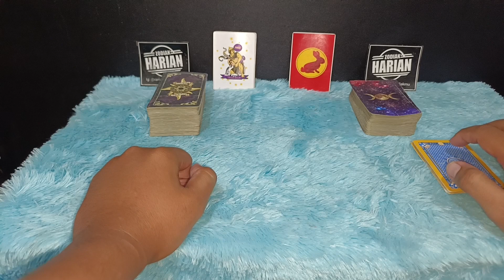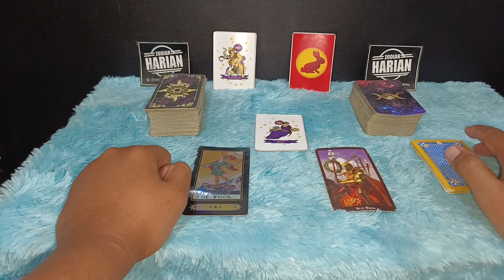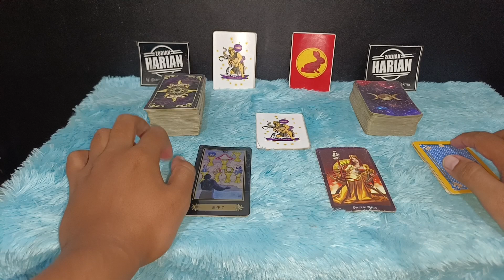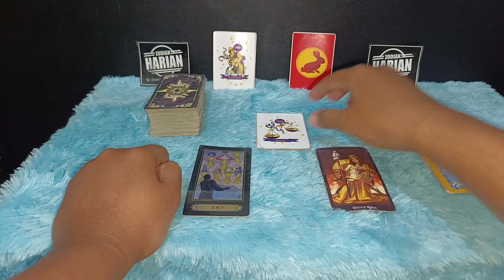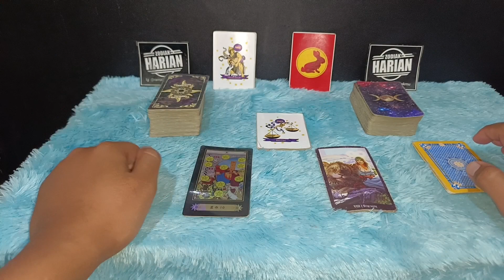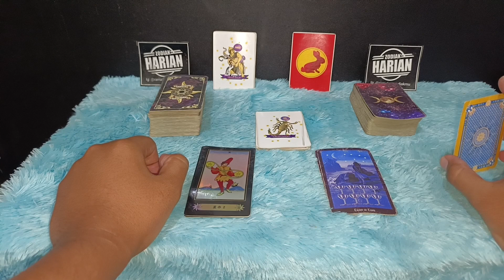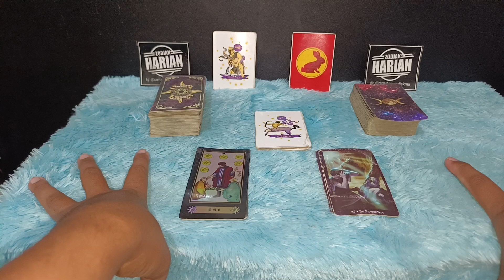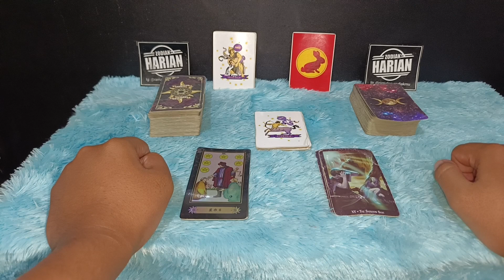ZODIAK YANG BERUNTUNG HARI SABTU 25 FEBRUARI 2023 LENGKAP DAN AKURAT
Ini adalah zodiak yang terprediksi beruntung hari Sabtu 25 Februari 2023
6 zodiak ini memang potensinya sangat beruntung sekali pada hari ini

Urutan 12 Zodiak Beserta Tanggal dan Bulan Lahir:

1. Capricorn (22 Desember - 19 Januari)
2. Aquarius (20 Januari - 18 Februari)
3. Pisces (19 Februari - 20 Maret)
4. Aries (21 Maret - 19 April)
5. Taurus (20 April - 20 Mei)
6. Gemini (21 Mei - 20 Juni)
7. Cancer (21 Juni - 22 Juli)
8. Leo (23 Juli - 22 Agustus)
9. Virgo (23 Agustus - 22 September)
10. Libra (23 September - 22 Oktober)
11. Scorpio (23 Oktober - 21 November)
12. Sagittarius (22 November - 21 Desember)

Dapatkan Layanan Zodiak Harian :

1. Konsultasi
2. Astrology Ramalan Zodiak
3. Ramalan Garis Tangan
4. Pendalaman Sifat Dan Karakter
5. Ramalan Shio Bulanan Dan Tahunan